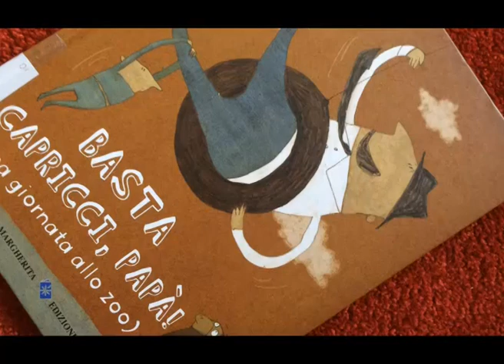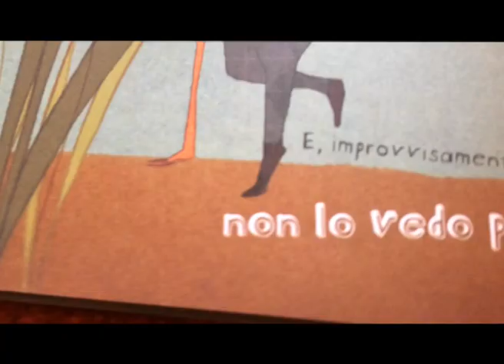basta capricci, papà!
Un booktrip dedicato ad un papà molto speciale... buona festa a tutti i papà!